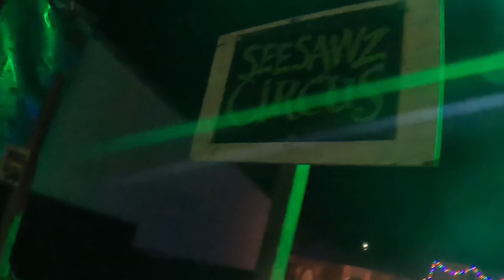HAUNTED HOUSE SEESAWZ CIRCUS HALLOWEEN SPOOKY SEASON